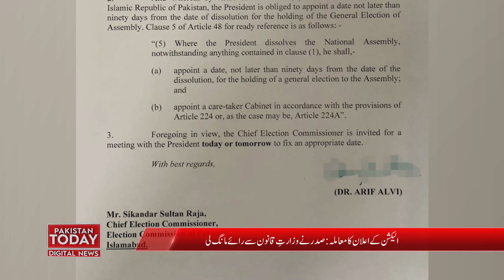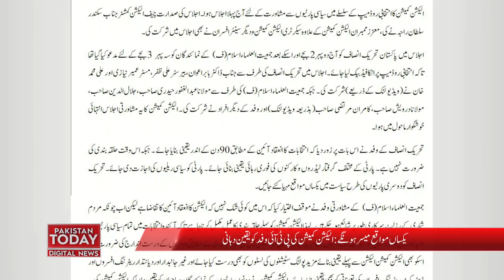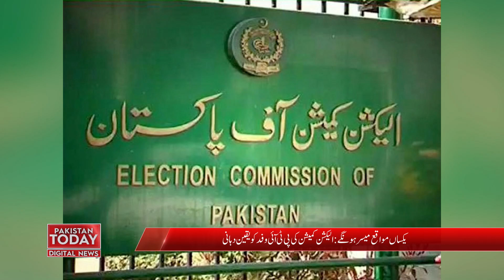Caretaker PM's address to UN General Assembly | Pakistan Today | News Headlines